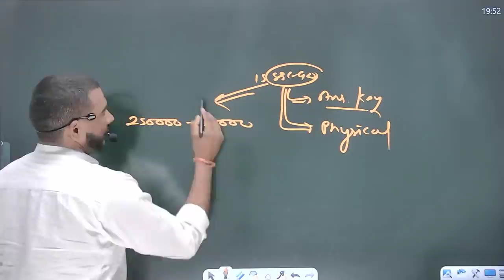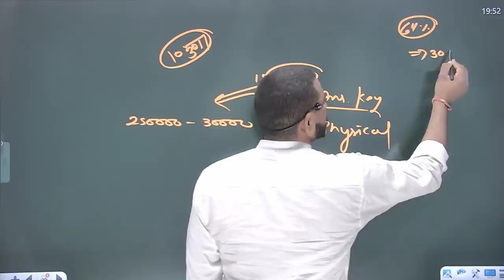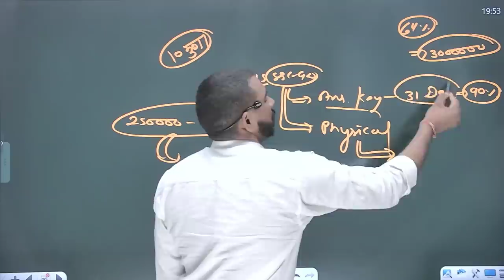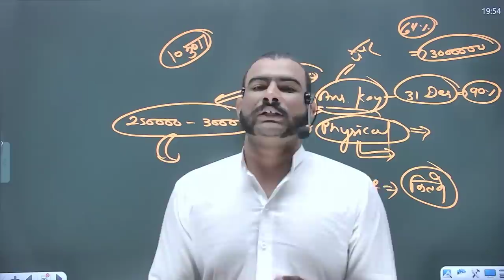ssc gd 2021 इंतजार खत्म || answer key के साथ physical date भी